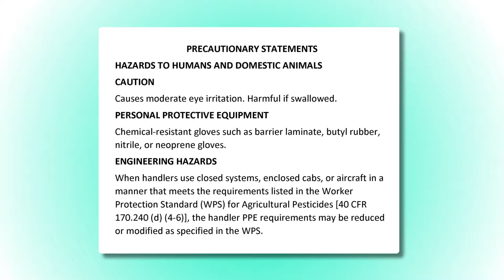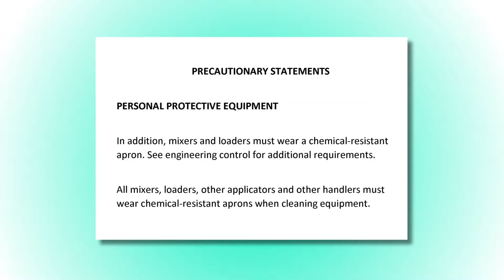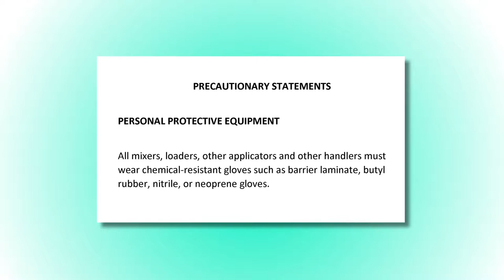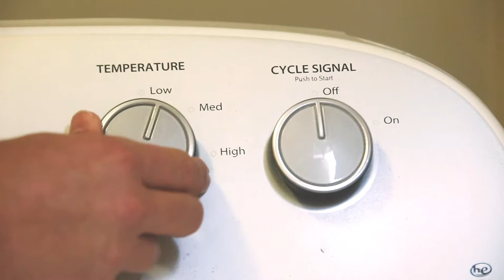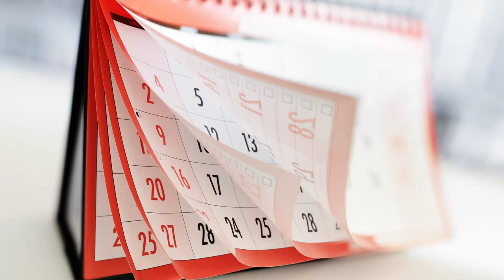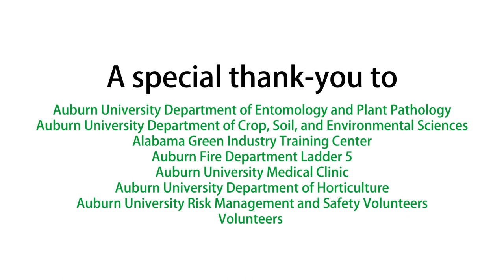Personal Protective Equipment (Spanish)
Your first responsibility to your safety is to protect your health and wellbeing. This video discusses different types of Personal Protective Equipment (PPE). Also cleaning PPE, disposing of PPE, and storing PPE is covered in this video.  Wear PPE for any task that could expose your skin, mouth, eyes or lungs, read the label to determine PPE Requirements.